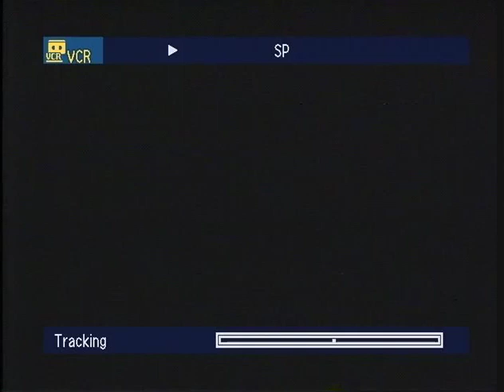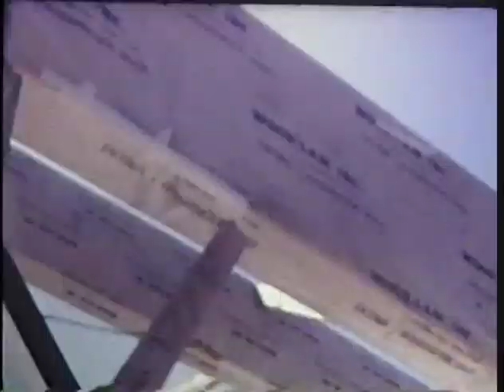St. Bonaventure Catholic Church - Construction and Groundbreaking circa 1965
St. Bonaventure Catholic Church in Huntington Beach, CA.  Construction and Groundbreaking circa 1965